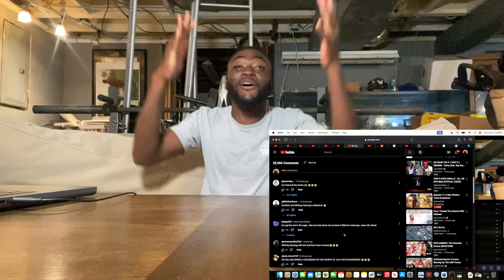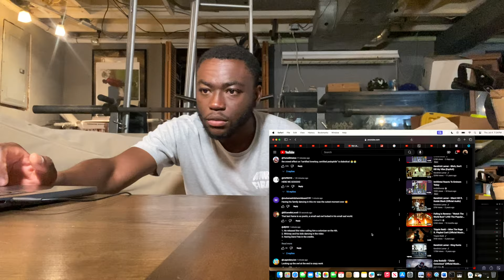KENDRICK AND WHITNEY TROLLED DRAKE! Kendrick Lamar - Not Like Us | REACTION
Kendrick finally dropped the NOT LIKE US MUSIC VIDEO let's go man!